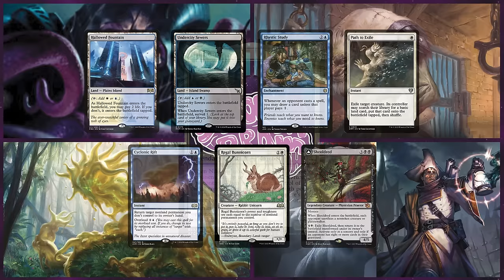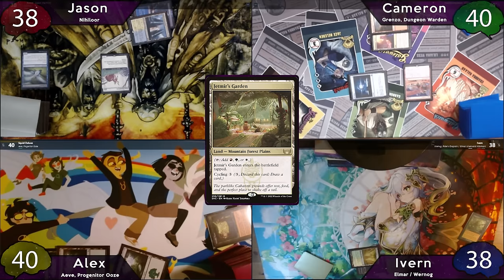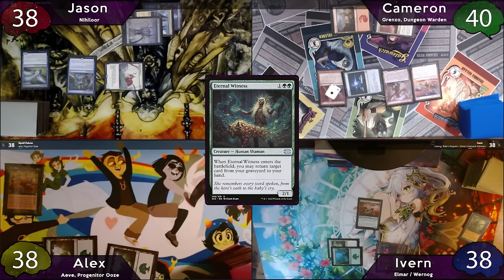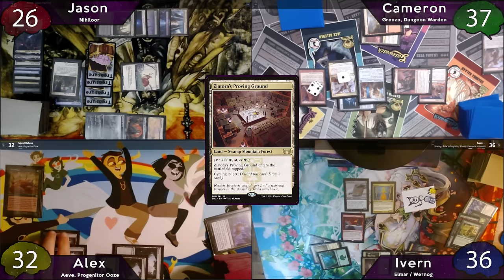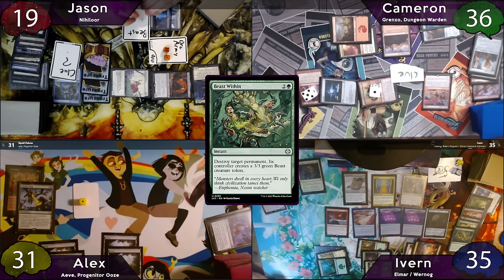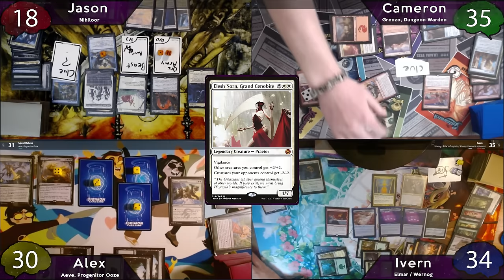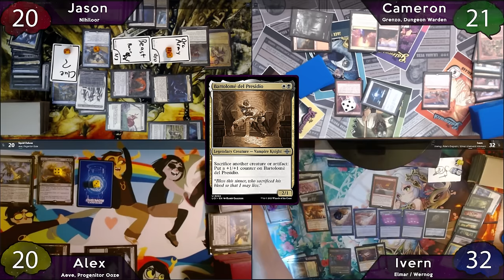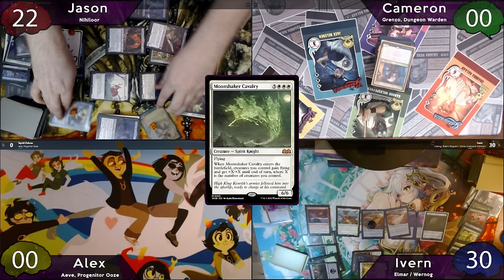Nihiloor vs Grenzo vs Aeve vs Wernog/Elmar | EDH Gameplay | SmoothBrainEDH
We're back today with our wonderful patron, Ivern! He brought a crazy enrage partner decks! Let's see if it'll enrage the other players!?

Timestamps:
00:00:00 Intro
00:01:14 Gameplay
00:12:08 Outro